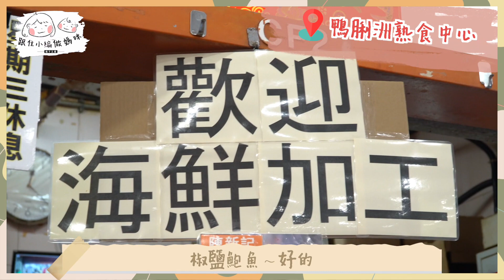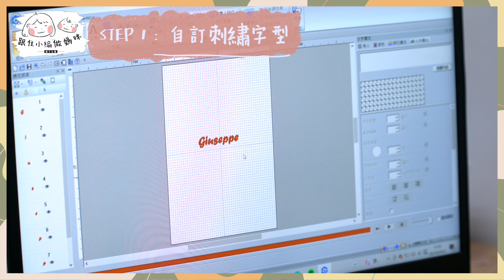【Mama’s Date Vlog】自來海鮮加工😍📍鴨脷洲熟食中心 縫紉工作室🧸用衣車整BB睡袋、口水肩 母乳媽媽出全日街點泵奶？更衣室竟然係泵奶好地方？！《跟住小編做媽咪》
眨吓眼，《跟住小編做媽咪》節目已經一周年，
一年來好多謝大家支持，
我哋拍片，由懷孕、BB出世、湊B…
沿途有大家作伴同支持，
其實真係意想不到咁窩心！

大家都知道，作為媽媽平時有幾咁攰😆
所以小編Salome同Ivy就決定趁機自肥兼慶祝一下，
獻上首個螢幕遊樂Vlog，
帶大家飲飲食食兼整下手作！

當日行程好豐富~
第一站係想帶Ivy去食好耐嘅海鮮盛宴！
美食誘惑之下，兩個平時唔行街市嘅人，
自己揀新鮮海鮮，再拎去鴨脷洲熟食中心加工
即買即整即食！
（當住去咗日本漁市場先…）

媽媽出街當然點都係記掛住兒子架啦，
又點會漏咗帶番啲紀念品返去畀QQ同皮皮，
所以第二站，我哋決定試試自己係咪「慈母」😆
以「慈母」手中線，Join咗縫紉Workshop，
用衣車製作睡袋同口水肩畀BBs😛❤️

當中都會分享下，媽媽要出街泵奶，
有冇咩小貼士同埋難忘事~
（果然媽媽呢份職責係無時無刻都on call中…）

希望大家都睇得開心啦！
如果有興趣一齊玩，文尾有兩個地方嘅資料，歡迎自己查詢:)
今次係我哋首次拍外出遊樂Vlog，
如果有咩可以改善／建議，
記得要留言話畀我哋知！

最後，
好感恩成為媽媽嘅路上有大家，
衷心感激！請繼續支持😘

地址︰鴨脷洲市政大廈1樓

地址︰觀塘開源道駱駝漆大廈第2座4樓A5室

記得Like同Follow埋我嘅FB IG！

【跟住小編做媽咪】
全港首個懷孕實況全記錄！
CLS YouTube Channel🎥 Baby Kingdom